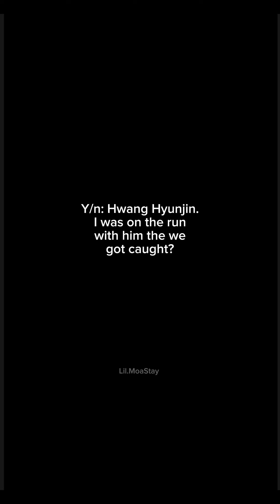Obsessed {Hyunjinff} pt. 18